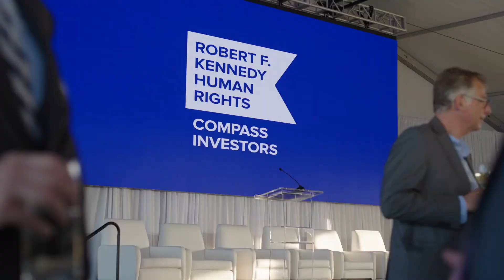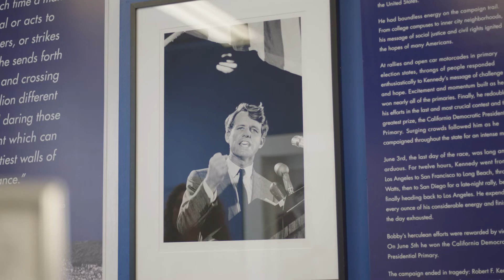Compass Investors Summer Conference draws to a close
Robert F. Kennedy Human Rights’ three-day Compass Investors Summer Conference drew to a close Wednesday, another action-packed day, that included a fireside chat on navigating economic and political risks and featuring Federated Hermes' Saker Nusseibeh, CBE and U.S. Department of State's Ambassador-at-Large for Global Criminal Justice Dr. Beth Van Schaack.